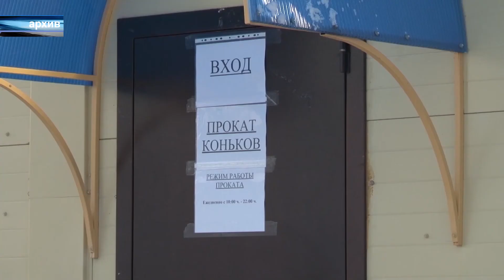Заливка катка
Березниковский каток едва ли не самый большой открытый каток в Прикамье. Его площадь составляет около 11 тысяч квадратных метров. А поэтому заливка нашего ледового гиганта процесс не быстрый. В эти выходные погода наконец-то позволила начать подготовку льда.